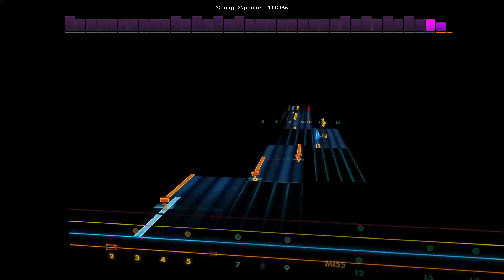Junction (Harp - Transposed) (Bonus Bass) - Nobuo Uematsu - FF8 [Bass - E A D G] Final Fantasy VIII